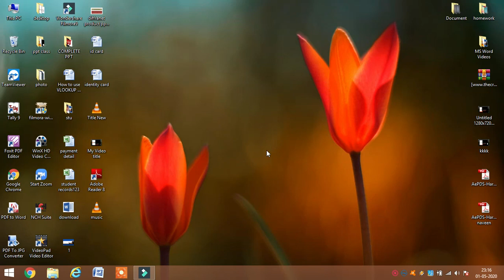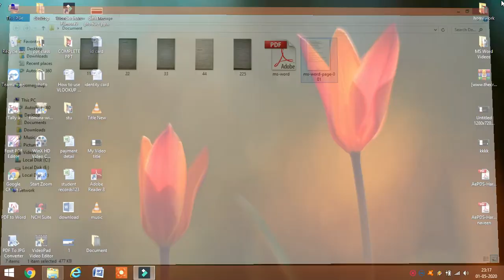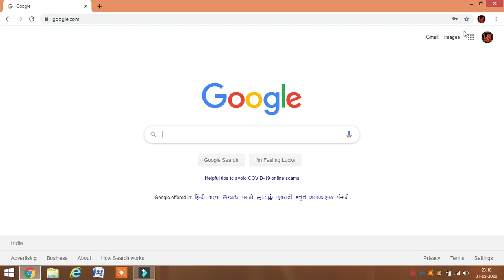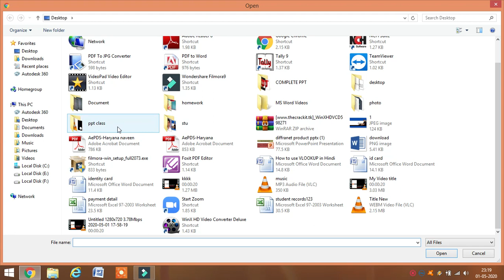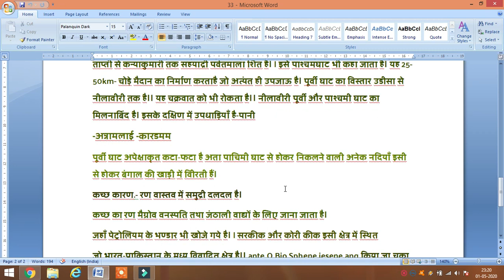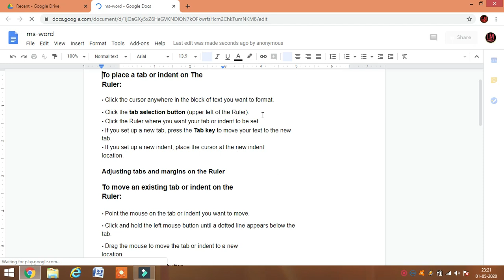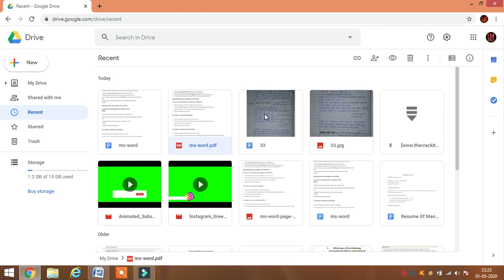Convert Handwriting To Text Document | How To Edit Scanned Documents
In this video we will learn about how to edit to handwriting to text document | how to edit scanned document # JPEG | # PDF

Your Queries -
how to edit handwriting to text document
how to edit scanned JPEG document
how to edit scanned PDF Document